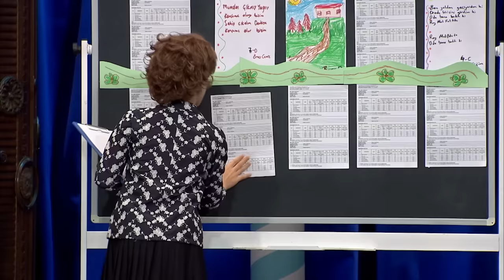Güldüy Güldüy Show Çocuk 30. Bölüm | Öğretmen Çocuğu